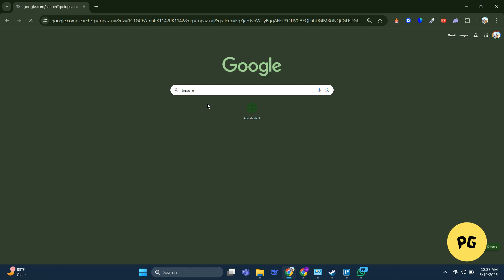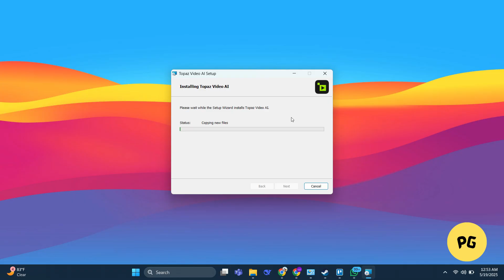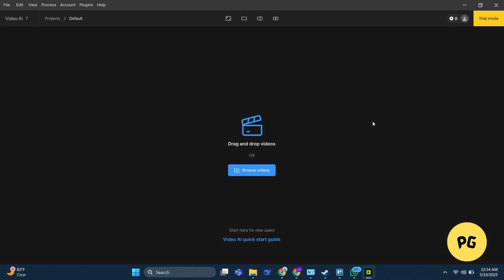Install & Download Topaz AI for FREE | Free AI Tool for Image & Video Enhancing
Install & Download Topaz AI for FREE
Free AI Tool for Image & Video Enhancing

Welcome to Perfect Guide – Your ultimate destination for comprehensive solutions to application and software challenges! 🚀 Whether you're a tech enthusiast, a business professional, or a curious learner, our channel is here to demystify the world of technology and empower you with step-by-step tutorials, troubleshooting tips, and expert insights.

🔍 Searching for answers to common problems? Need a user-friendly guide to mastering complex applications? Look no further! Our dedicated team of tech enthusiasts is committed to providing you with clear, concise, and actionable guidance.

🎯 Explore a wide range of topics, including: How To Tutorial, Explainer Videos, Educational Videos, Keeping you up-to-date with the latest software trends.

Let Perfect Guide be your trusted companion on your journey to software mastery.